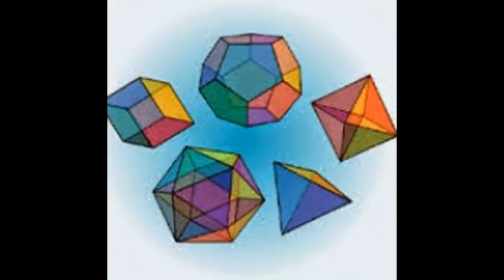Online math tutor available for IGCSE,IB,SAT students in Abu Dhabi. Skype:ykreddy22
This is Y K Reddy (Msc Math,BEd) with 13 years of excellence in mathematics.I am teaching for different syllabus (SAT IGCSE,IB,CBSE,ICSE,all INTERNATIONAL USA,UK)and different school students like oak ridge, Cheric ISH, Indus,DPS in Hyderabad If any body needs,Online tuition's please call 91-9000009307 My tutoring style involves much more than just recapping class notes and going over homework.I create additional problems, teach multiple techniques to solving a single problem, and work with the student to develop effective study habits.Every student is unique. Thus, I believe tutoring must cater to each individual student in order to reach him or her most effectively.Lessons are fairly relaxed and informal while always focusing on a complete understanding of the topic rather than robotic memorizing techniques.